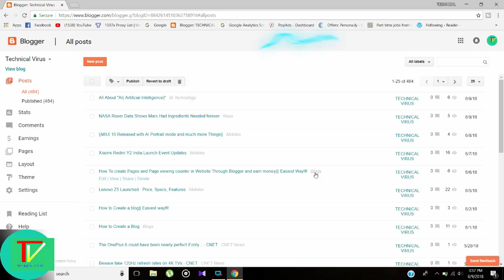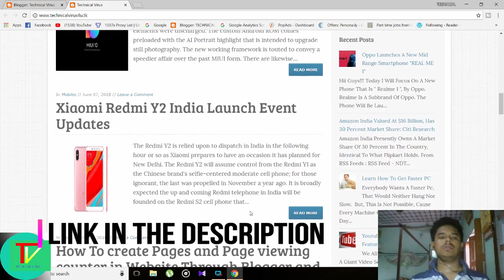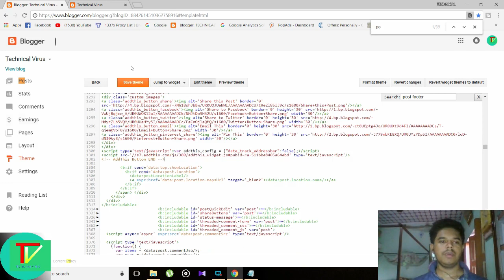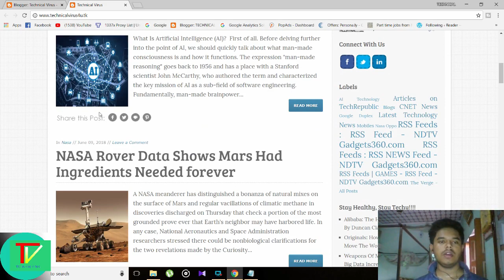How to add Social Share Button on Every Blog Post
Iss video mein maine apse kaise Post mein Share Button dalte hain uss ke bare mein bole hain. How to add Social Share Button on Every Blog Post. Yehi hai sabse assan tarika .

(issme jake scroll kijiye mil jayega)
upper ke link se apko mere fb page vi mil jayega to use jarur like kare
aur follow kare mujhe twitter pe👇👇👇👇